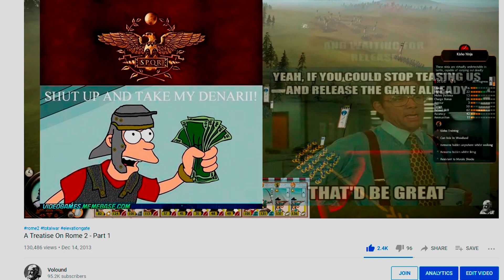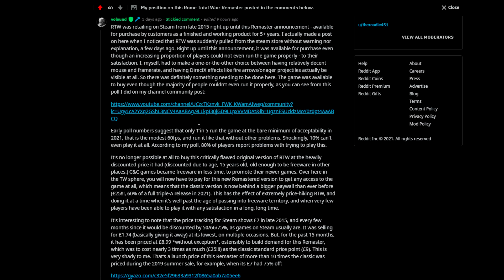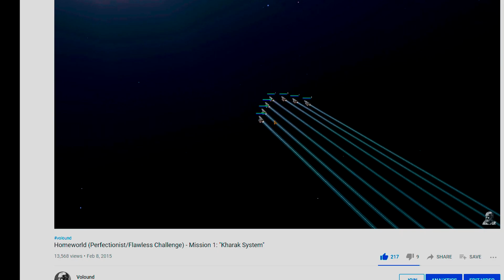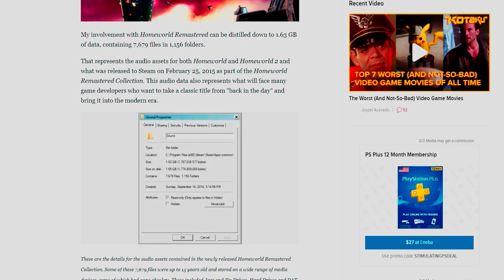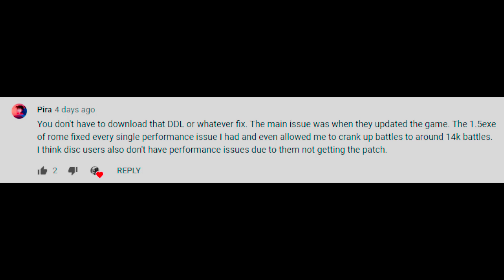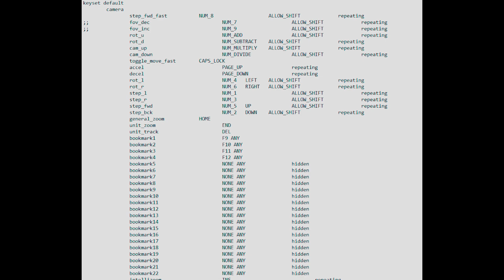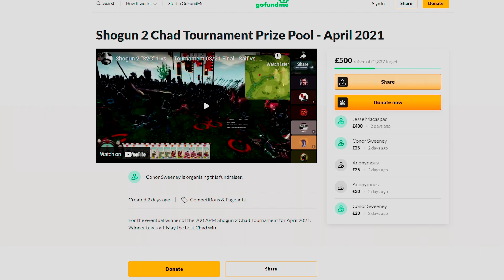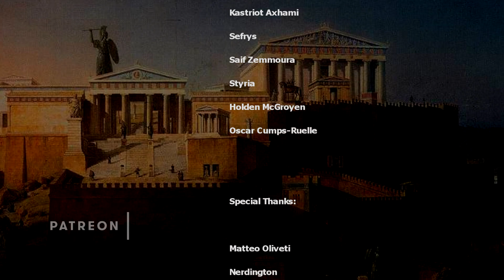ROME: Remastered - Any Port in a Storm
ROME TOTAL WAR has been announced for the remaster treatment. We are a month out from launch, with only a week in from its announcement. Here's a video to set the stage and give some context. I'll be evaluating the Remastered ROME on the criteria laid out in this video, because not only are they what I actually care about the most, but they're exactly what I think a true remaster should achieve. Homeworld already showed us how a remaster can do the job nearly perfectly.

Paul Ruskay's article on REMASTERING the soundtrack for HW:R:
My gameplay from the stable 1.5 version of Rome Total War, and explaining how I got it:

0:00 Much Needed Context
5:00 My Other Remaster Experience
9:35 The Classic Experience
11:10 My Issues With Classic RTW
14:50 Conclusions

My complete gaming setup: